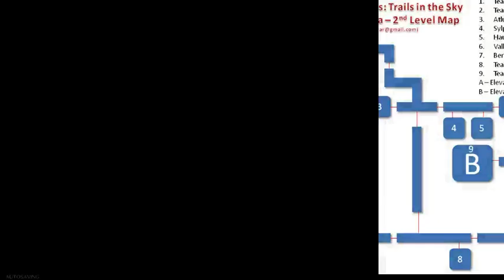Trails in The Sky FC (PC): Chapter 4-12 Aureole B2F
I believe this floor still same format as B1F. Third floor starting to troll :p

Checklist
9x Treasure Chests (142 count on Steam)
Armor Achievement